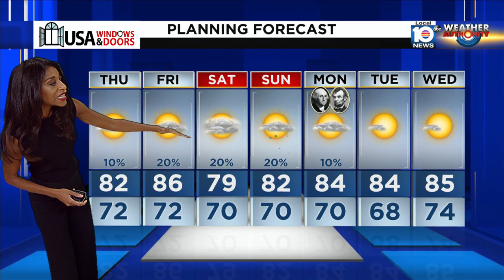Local 10 News Weather: 02/15/23 Evening Edition